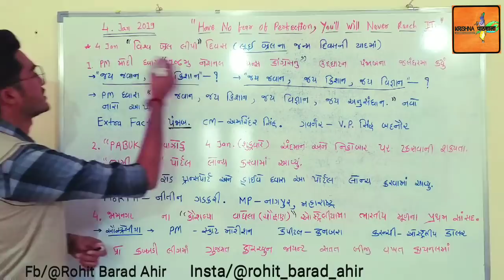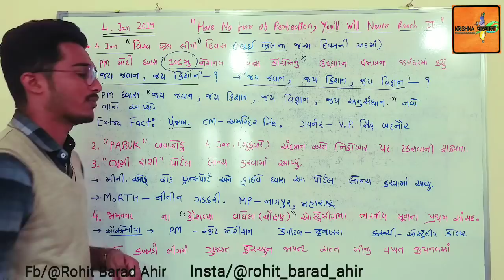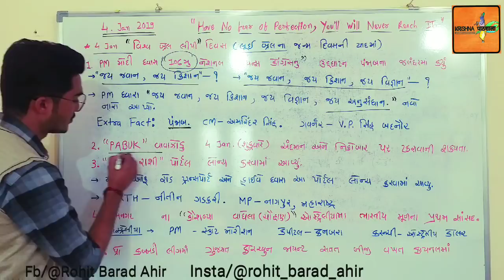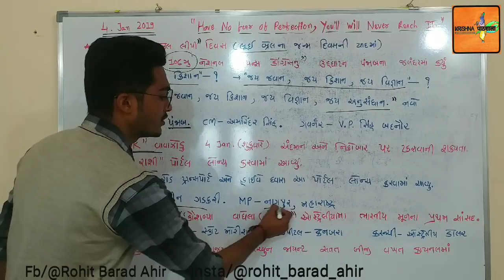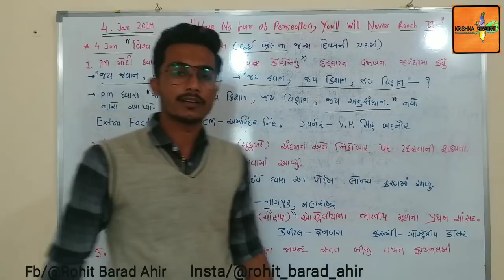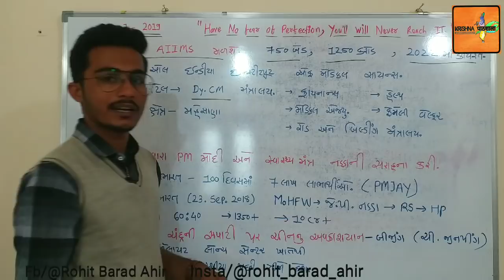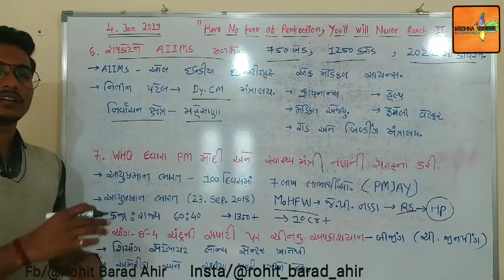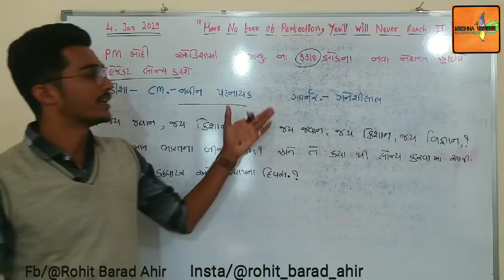Current affairs 4 January 2019 for Gpsc PSI dy.so mamlatadar constable talati sachivalay ssc bank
By

ROHIT BARAD AHIR

You cna also suggest for anything
Like ..if you want se more prescriptive new

also for any particular topic..

Here's details of social media.